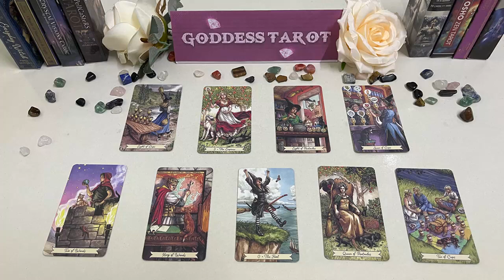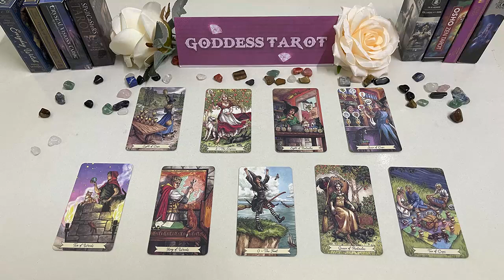SCORPIO MAY 2023 THERE’S A BIG GIFT COMING TOWARDS U AND YOULL BE SHOCKED SCORPIO LOVE TAROT READING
SCORPIO MAY 2023 - THERE’S A BIG GIFT COMING TOWARDS YOU AND YOU’LL BE SHOCKED! SCORPIO MAY LOVE TAROT READING